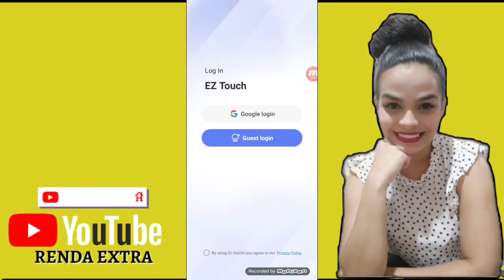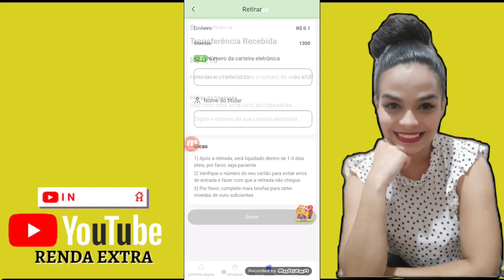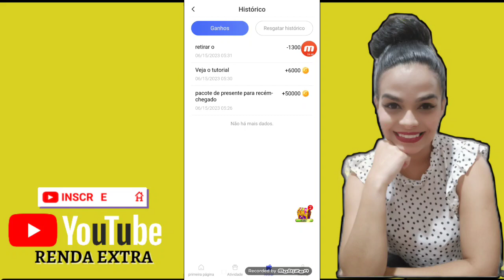EZ TOUCH APLICATIVO PAGANDO VIA PIX PAGBANK ENTRE OUTRAS INSTITUIÇÕES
CASO DESEJE TESTAR⤵️

PESQUISE NA PLAY STORE PELO NOME DO APP  EZ TOUCH

GIAN GARCÍA
✅Renda em casa

🚨LEMBRANDO QUE TODO APP APRESENTADO AQUI PODE SOFRER ATUALIZAÇÃO E MUDAR ALGUMAS FORMAS DE GANHOS, ENTÃO POR FAVOR TESTE CIENTE DISSO. ( QUALQUER ATUALIZAÇÃO NÃO TEMOS NENHUM ENVOLVIMENTO, ATT).

🚨 PROMOÇÕES E CUPONS DE DESCONTO AQUI⤵️ ACESSE O LINK DA NOSSA LOJA♥️✅

🔹10PARCEIROMAGADINA
🔹20PARCEIROMAGADINA
🔹40PARCEIROMAGADINA
🔹60PARCEIROMAGADINA
🔹80PARCEIROMAGADINA

🚨OFERTAS INCRÍVEIS SHOPEE COMPRE PELO MEU LINK⤵️